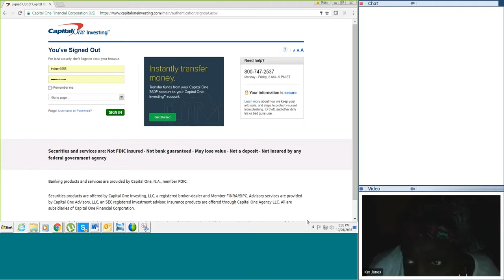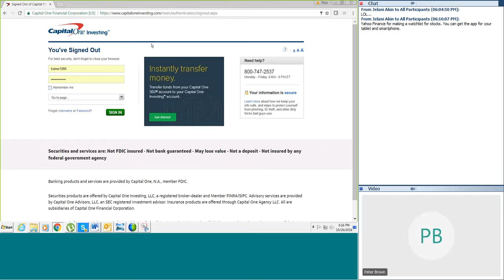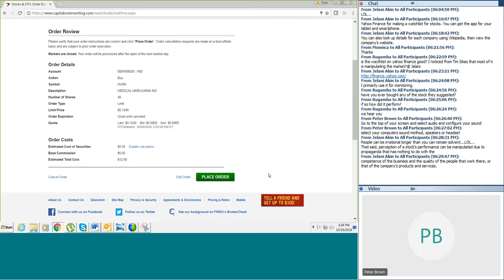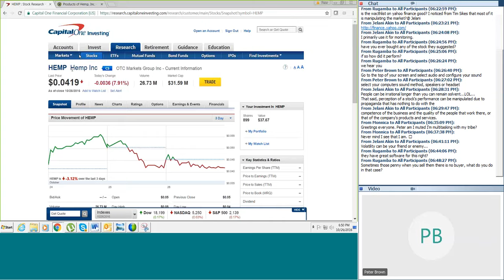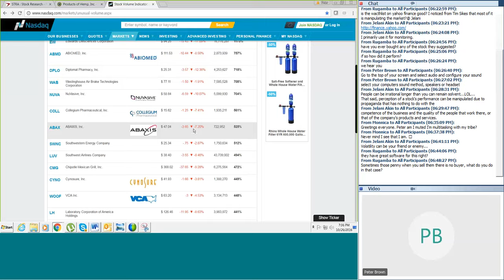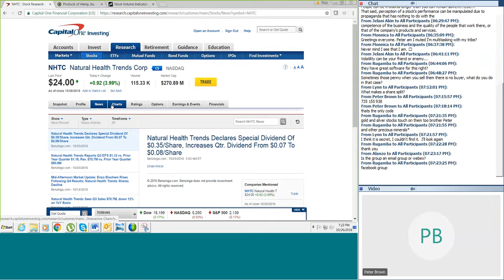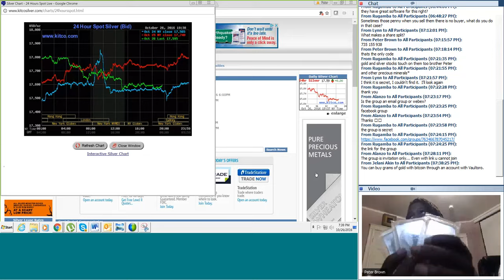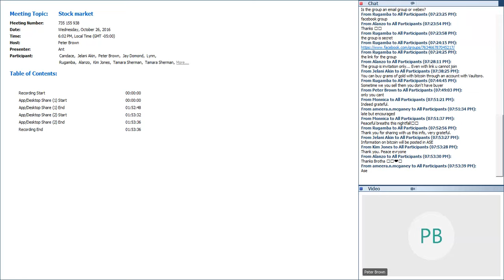Stock Market Workshop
We held a Live workshop to demystify the stock market and get people prepared and capable of capitalizing on the emerging Marijuana and Hemp products the election will make publicly available.